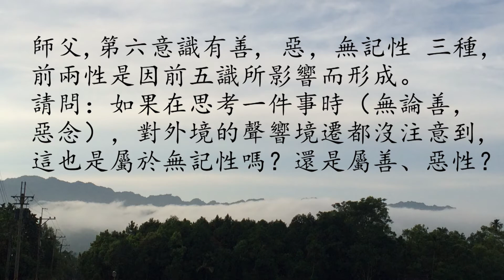自然法師講解 - 善 惡 無記三性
日期 : 2014年6月

師父，第六意識有善, 惡，無記性 三種，前兩性是因前五識所影響而形成。請問：如果在思考一件事時（無論善，惡念），對外境的聲響境遷都沒注意到，這也是屬於無記性嗎？還是屬善、惡性？